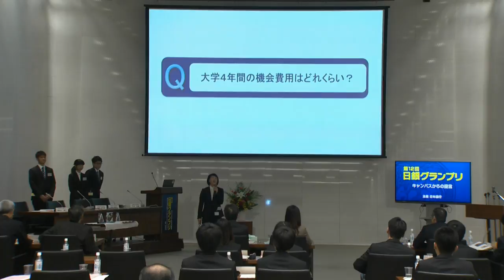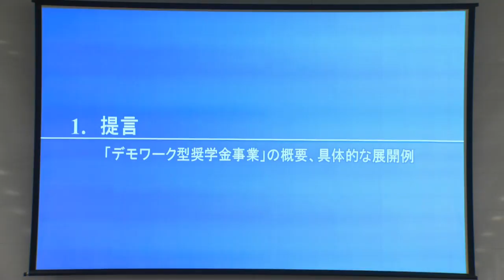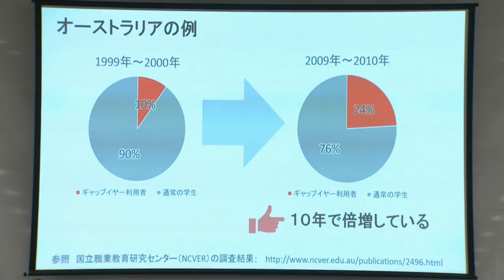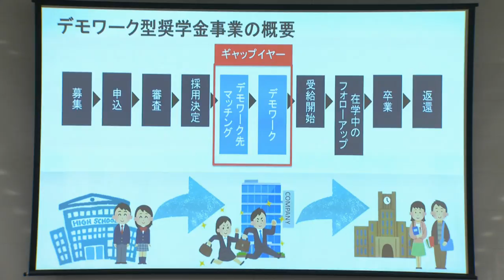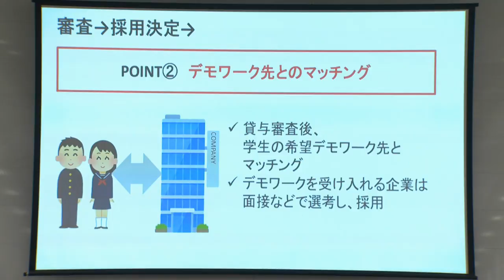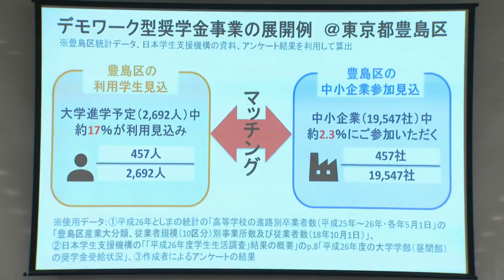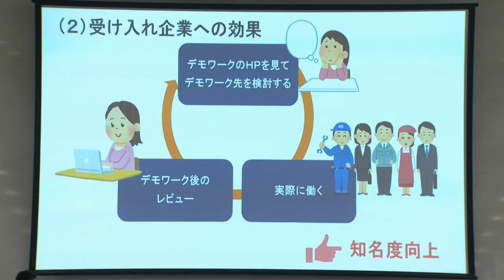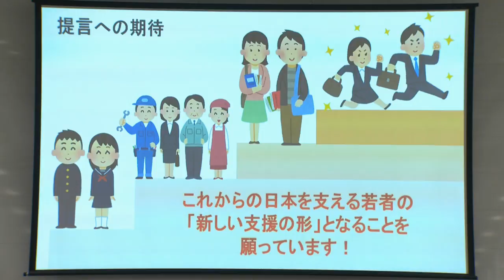第12回日銀グランプリ⑤学習院大プレゼン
2016年12月3日（土）に日本銀行本店において実施した第12回日銀グランプリ決勝大会の模様です。
日銀グランプリの詳細については、日本銀行ホームページをご覧ください。